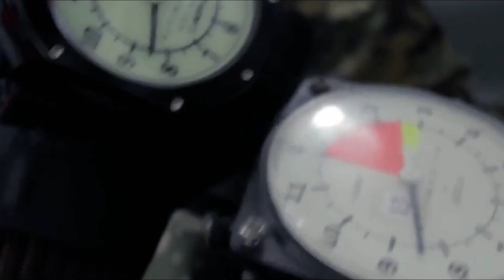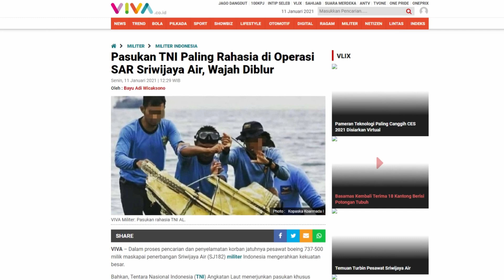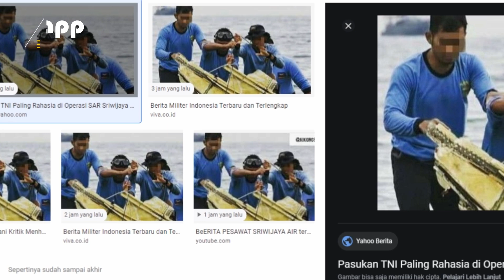Pasukan Elit TNI Paling Rahasia di Operasi SAR Sriwijaya Air, Wajah Diblur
Dalam proses pencarian dan penyelamatan korban jatuhnya pesawat boeing 737-500 milik maskapai penerbangan Sriwijaya Air (SJ182) militer Indonesia mengerahkan kekuatan besar.
Bahkan, Tentara Nasional Indonesia (TNI) Angkatan Laut menerjunkan pasukan khusus rahasia mereka, Komando Pasukan Katak atau Kopaska.
Berdasarkan informasi yang diterima VIVA Militer, Senin 11 Januari 2021, prajurit Kopaska TNI AL yang diterjunkan dalam Operasi SAR SJ 182 berasal dari Satuan Komando Pasukan Katak Armada I.
Pasukan Kopaska Koarmada I TNI Angkatan Laut diberangkatkan dari markas mereka di Pondok Dayung, Jakarta Utara menuju lokasi titik jatuhnya SJ 182 dengan menggunakan kapal perang KRI Teluk Gilimanuk-531.
Yang menjadi sorotan tentang kehadiran Kopaska ialah, meski berada di tempat umum Operasi SAR Sriwijaya Air, tapi tetap saja identitas pasukan khusus ini dirahasiakan semaksimal mungkin.